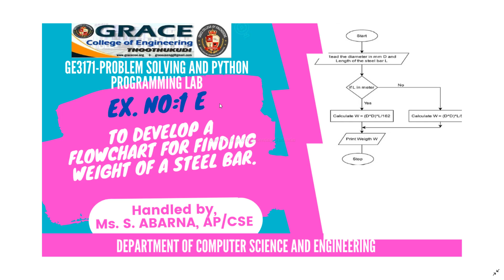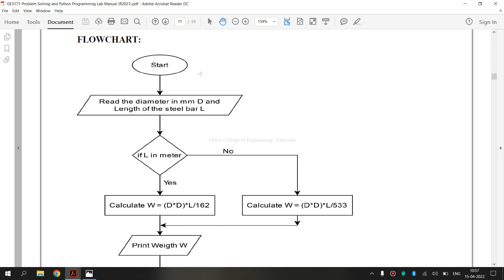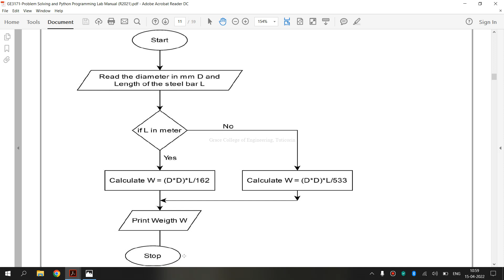GRACECOE-CSE-GE3171-Problem Solving &Python Programming Lab-Ex1e- flowchart for weight of a steelbar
This video shows how to draw a flowchart for weight of a steel bar